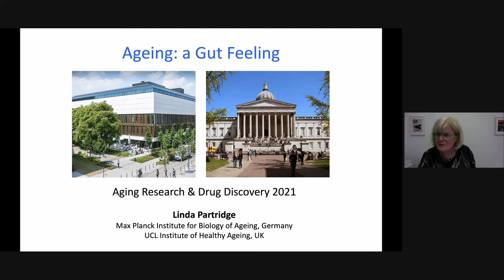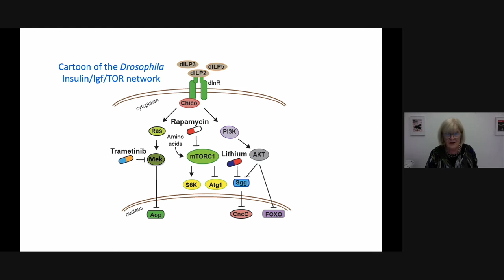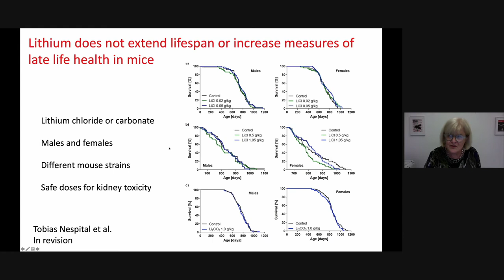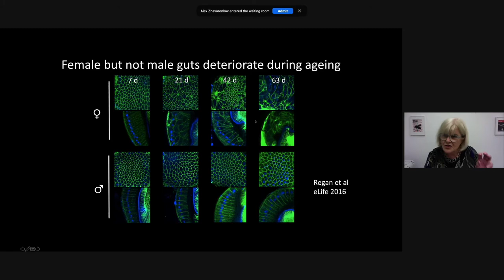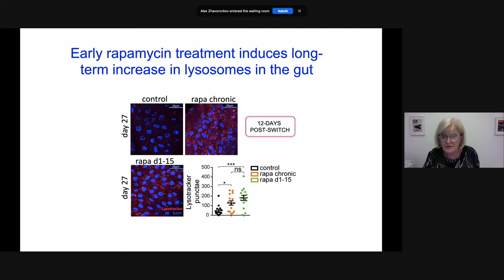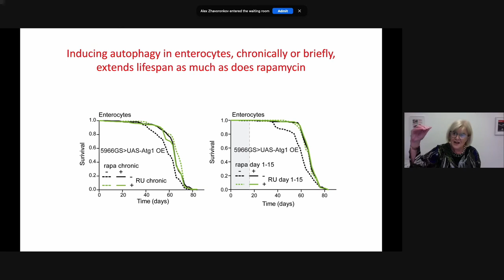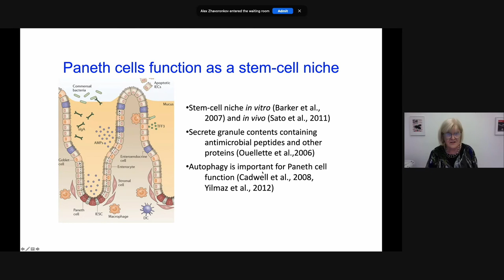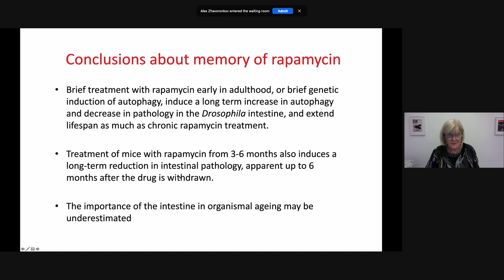Linda Partridge presents at ARDD 2021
Ageing: a gut feeling